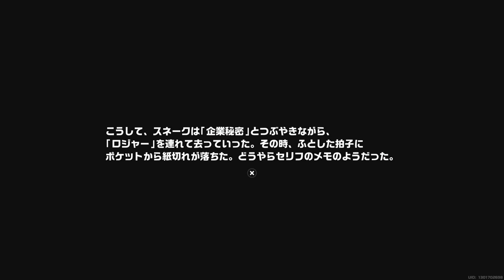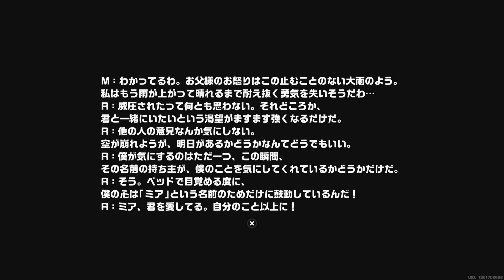ゼンゼロ実況！「【作戦】真・命がけの検収」と「【作戦】汝が捨てしは彼の宝」を攻略。 ver.1.1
2024年9月19日の生放送の切り抜きです。

‹ゲーム関連アカウント›

‹関連アカウント›

‹ローカル›

‹仕事›

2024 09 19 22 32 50